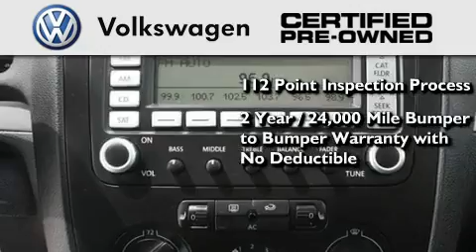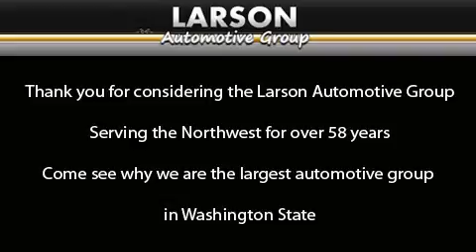Pre-Owned 2008 Volkswagen Jetta Puyallup WA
Year : 2008

 Make : Volkswagen

 Model : Jetta

 Engine : 2.5L I5

 Trans . : Automatic

 Exterior : Red

 Miles : 56,596

 Interior : Black

 Stock : J16337A

 2001 N Meridian

 2008 Volkswagen Jetta Puyallup WA